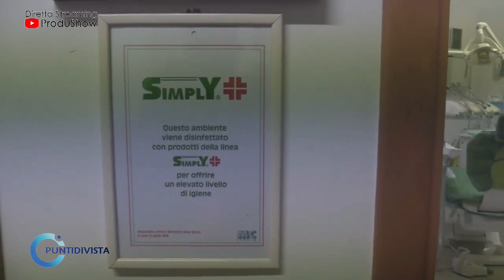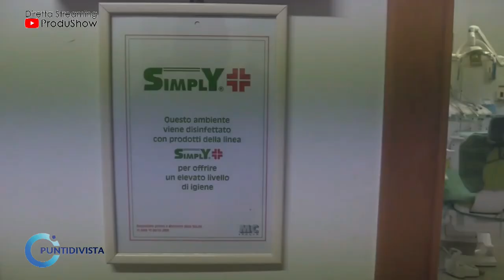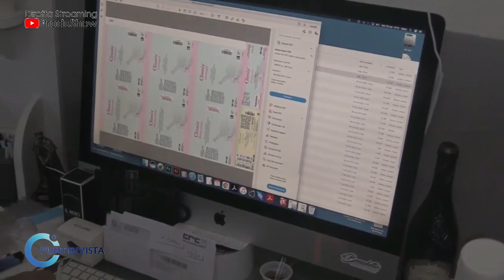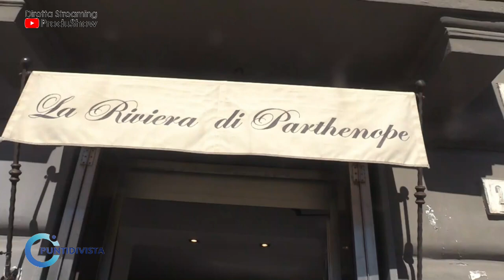Punti di Vista Prima Puntata FHD - Febbraio 2023 "SBC "